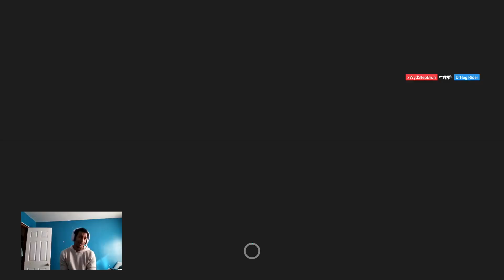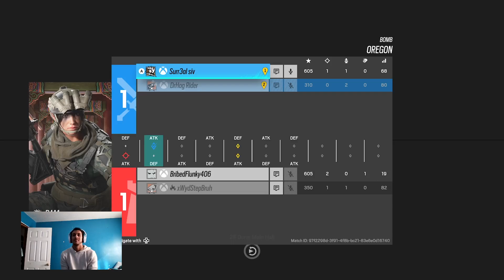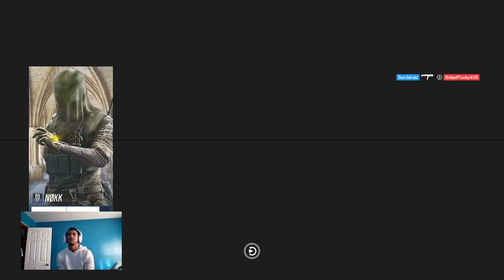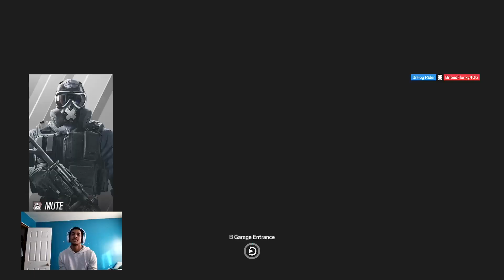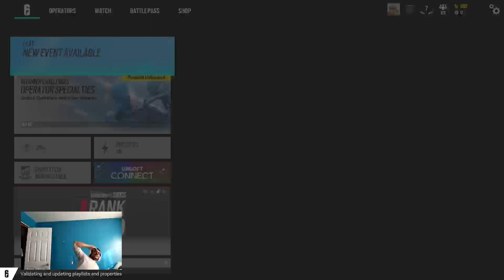full 2v2 stream smurfing ft@Surr3al_siv